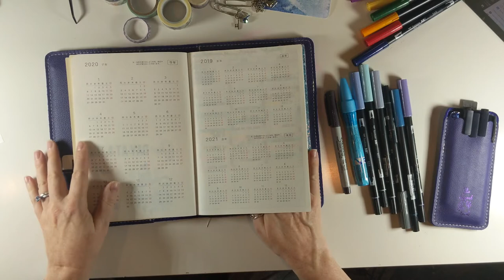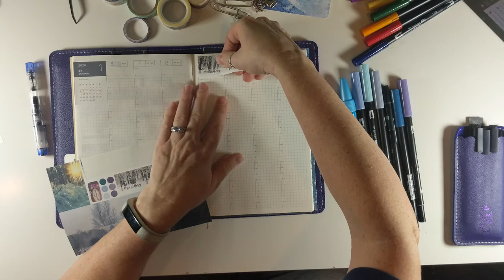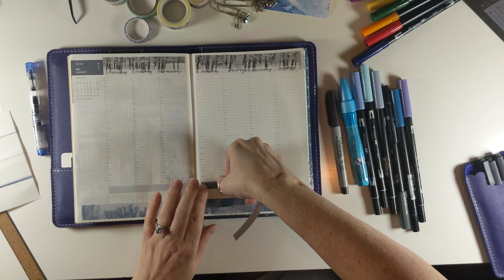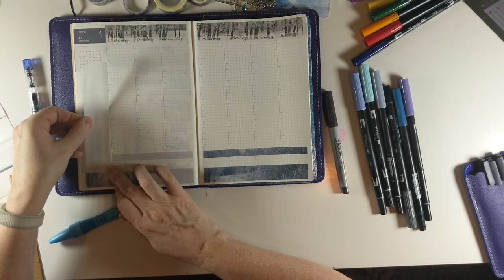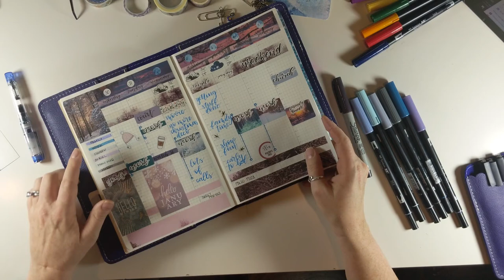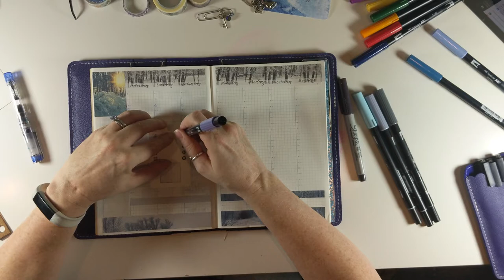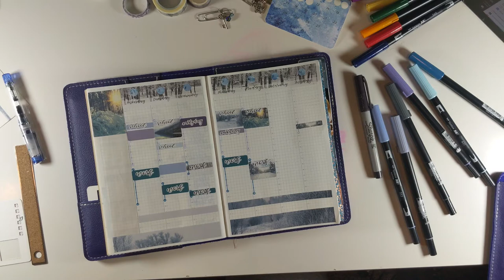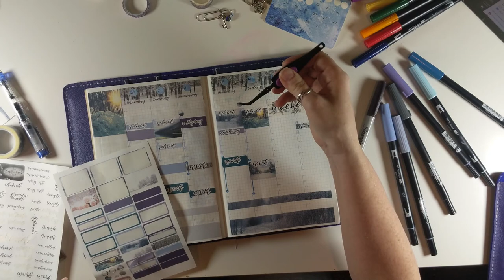Plan with my in my Hobonichi (Hey! That rhymes!)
Week 2 in my hobonichi! I am so sorry this is a bit late.  Just working on getting back into my schedule after winter break. Enjoy!